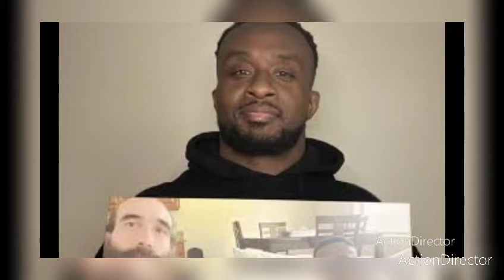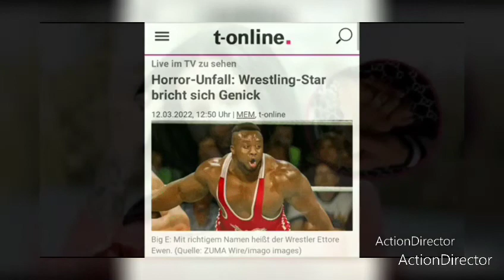Horror Unfall Wrestling Star bricht sich das Genick